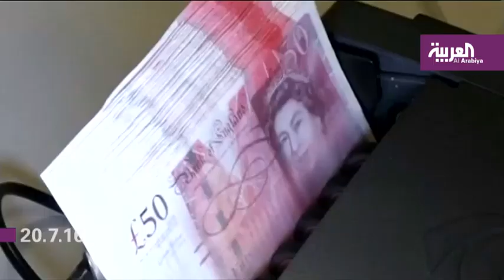أرامكو توقع 4 عقود لبناء مشروع محطة الفاضلي